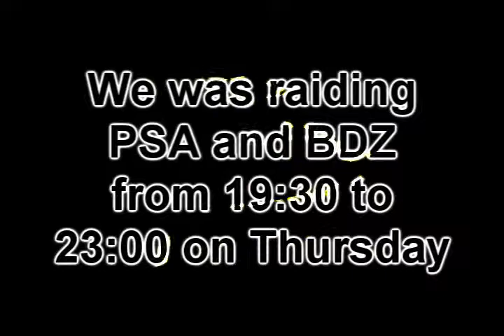World of Warcraft [PSA&BDZ]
This Video is vor Littletjgun1 cuz he wanted see my Raidday :D
Sry i forgot make screens from Chimaeron =P but he is dead too hehe :D